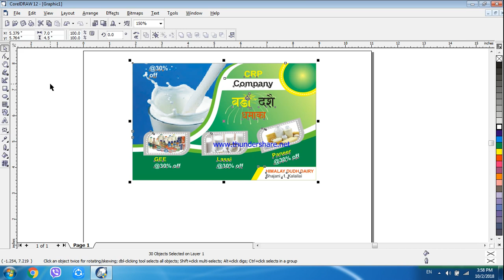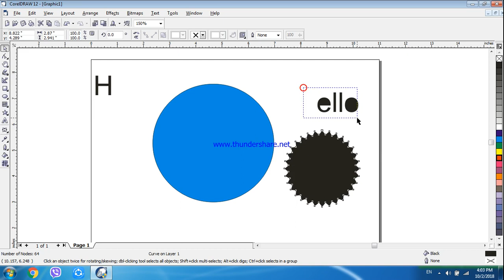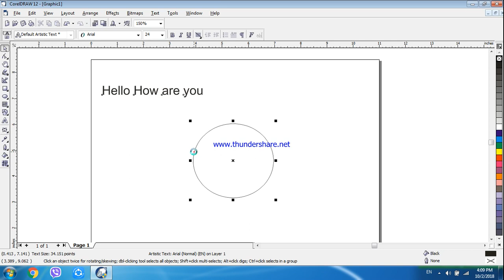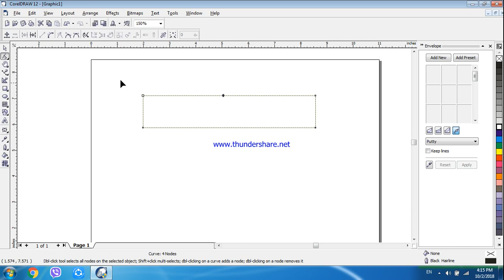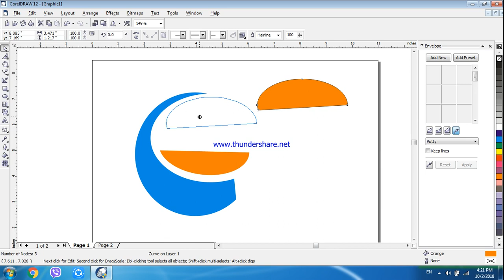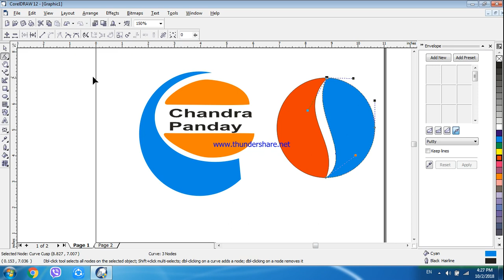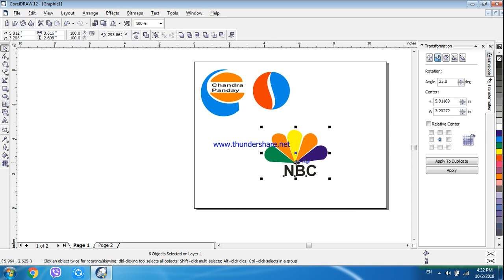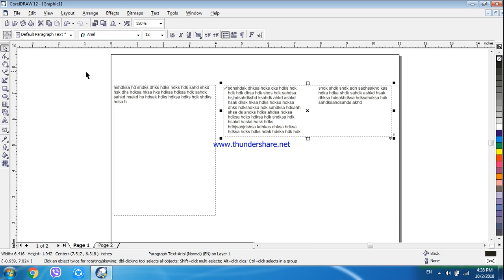CorelDRAW Graphics Design Tutorial Part-10 in Nepali | Complete Graphics Design हेर्न नछुटाउनु होला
Corel Draw graphics design is a important for graphics designer to make vector design like logo, brochure design, catalog design, Books cover design, label design, banner design, etc.
CorelDRAW Graphics Design Tutorial Part-10 in Nepali | कोरल draw नेपालीमा सिक्नुहोस पुरा भिडीयो
Coreldraw is a vector based graphic tool. you can use this instead of illustrator. It is widely used to create brochures, logos, advertisements etc. Coreldraw comes along with a bundle of other tools like photo paint, tracer etc
Corel Corporation developed and released a software program called CorelDRAW, a vector graphics editor. The software is a robust graphics suite, providing many features for users to edit graphics. ... CorelDRAW is primarily designed for the Windows operating system. It is also the name of Corel's Graphics Suite, which includes additionally the bitmap-image editor Corel Photo-Paint as well as other graphics-related programs